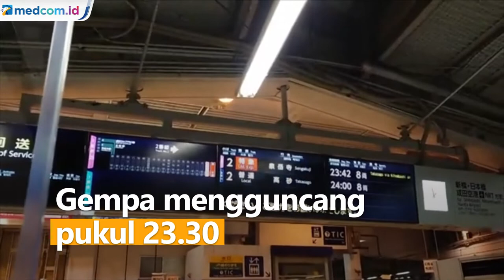Detik-detik Gempa Magnitudo 7,4 Guncang Jepang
Gempa berkekuatan magnitudo 7,4 mengguncang Fukushima, Jepang pada Rabu (18/3) malam. Departemen Penanganan Bencana Jepang melaporkan 4 orang tewas dan lebih dari 100 orang terluka.

Gempa mengguncang pukul 23.30 berpusat di lepas pantai Fukushima pada kedalaman 60 km. Gempa itu memicu peringatan tsunami dengan gelombang hingga 1 meter untuk wilayah Fukushima & Miyagi.

Di Miyagi sendiri, tsunami dilaporkan terjadi 20 menit setelah gempa dengan ketinggian 20 cm. Gempa juga menyebabkan pemadaman listrik. Lebih dari 2,2 juta rumah tak teraliri listrik untuk sementara. APTN.